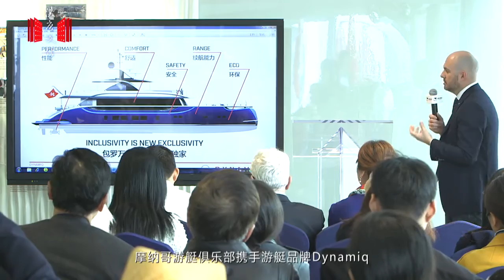Dynamiq's superyacht Jetsetter aired on Chinese TV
Dynamiq's superyacht Jetsetter will be featured in the new episode of the Chinese ‘The Ultimate Luxury’ lifestyle program, which delivers exclusive coverage of global events and latest trends. Jetsetter was presented on the 9th and 10th of November during a press conference organized in association with Yacht Club of Monaco, Noahs Yacht Club in Shanghai and Visun Royal Yacht Club in Sanya. The program will be broadcasted in December 2016 on 13 TV channels all over China, covering about 119,680,000 people.